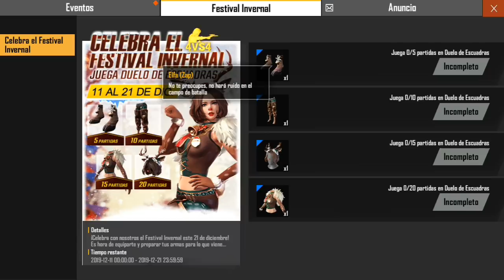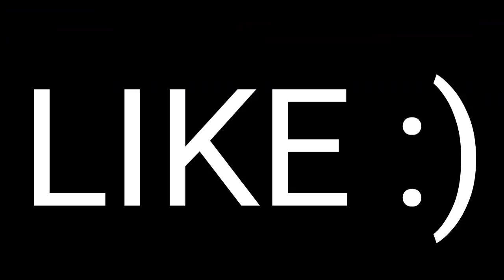ACTUALIZACION en LATAM vs ACTUALIZACION en las OTRAS REGIONES de FREE FIRE *MUCHAS DIFERENCIAS*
¡Etiquetas!